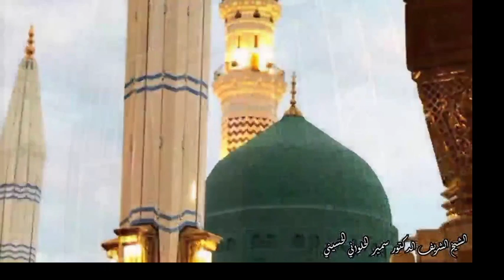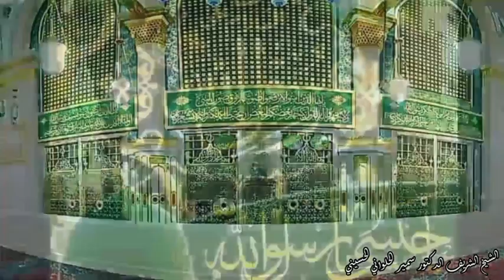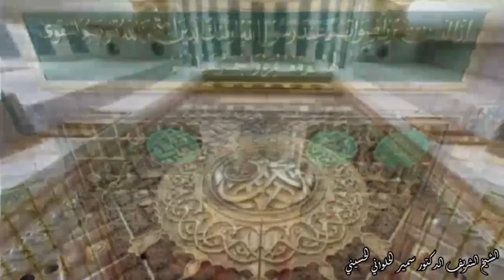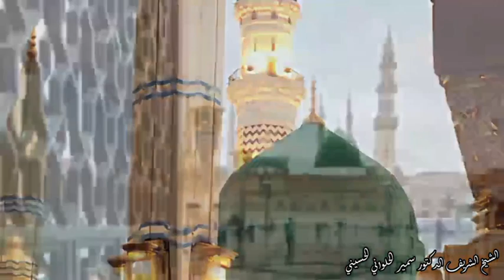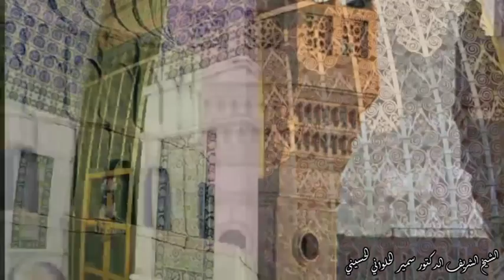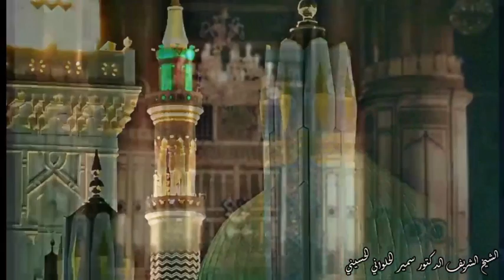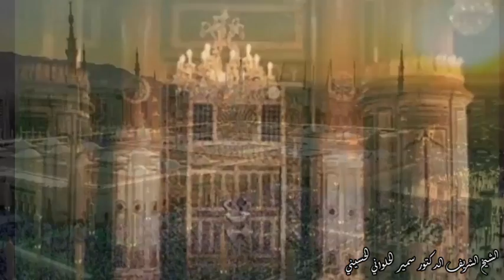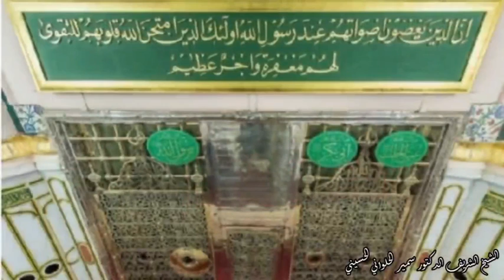*وفاة النبي الأعظم صلى الله عليه وسلم*